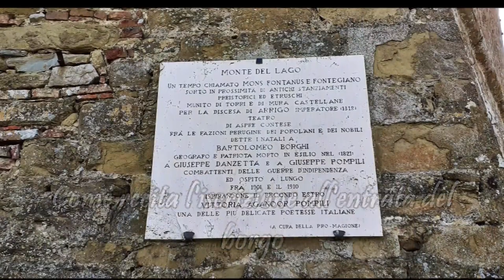Monte del Lago, l'incantevole borgo della poetessa - The village of the poetess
© CAN I CAT - Poetiche visioni dal magico borgo umbro lacustre di Monte del Lago che ispirò la poetessa Vittoria Aganoor Pompilj